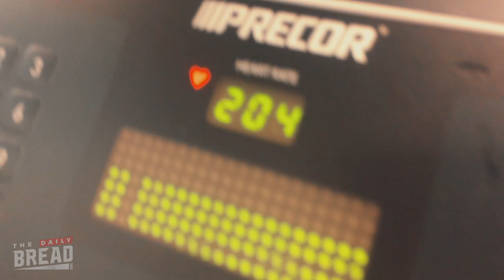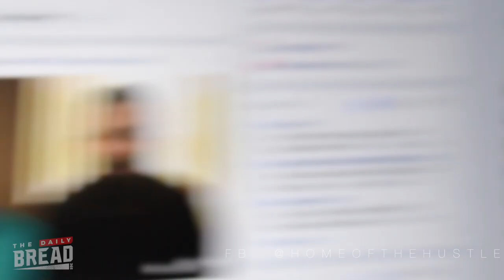The Daily Bread || Ep. 9 || Chasing Gifts.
In this episode, we ask "Are you chasing HUSTLE, or are you chasing your GIFTS?"